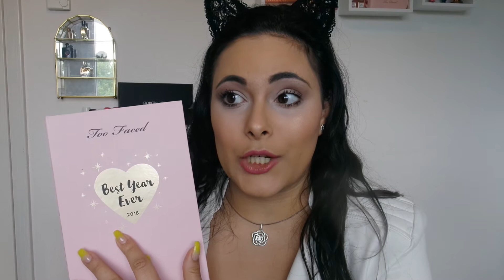MAKEUP FOR RAINY DAYS - TUTORIAL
Page Twitter: MélanieChastre
Page Facebook: Mélanie Chastre
Page Instagram: chastremelanie

Montage vidéo: iMovie
Miniature: PicMonkey
Caméra: Samsung NX mini
Lieu: Makeup Room